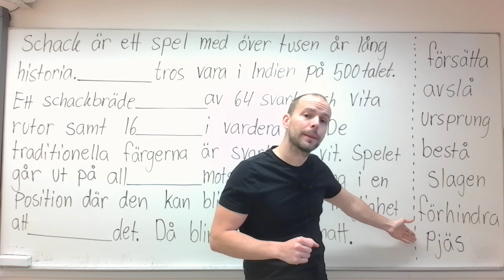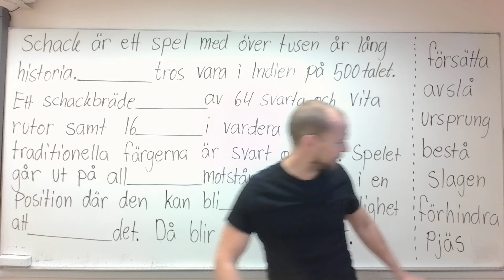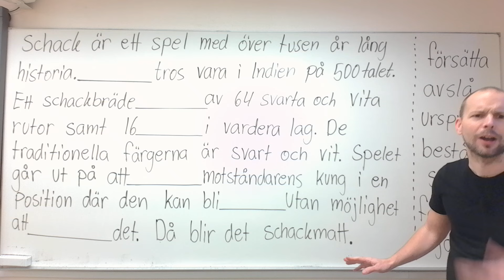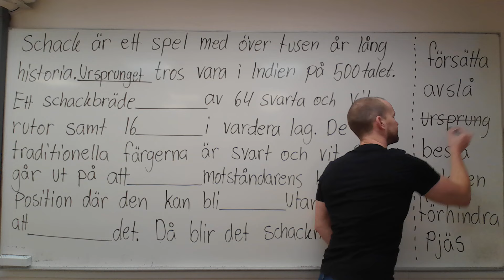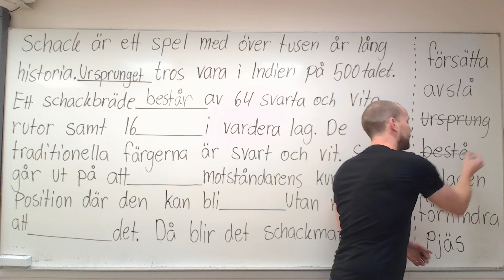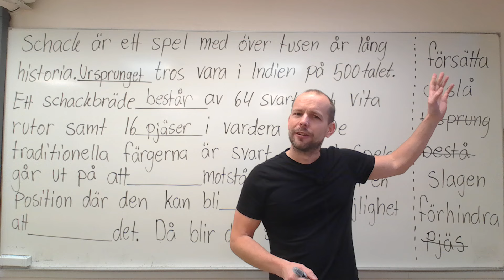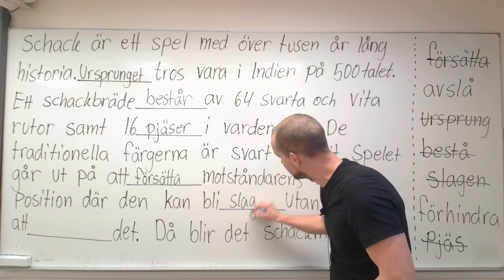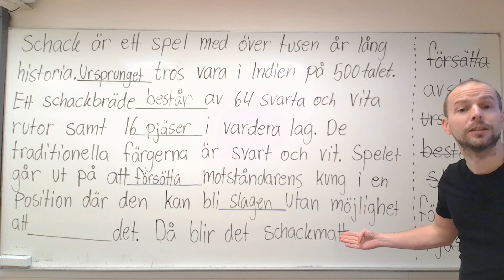En text om schack, vilket ord passar? (övning, svåra ord, D-kurs)SFI